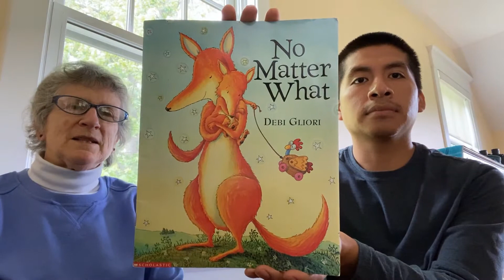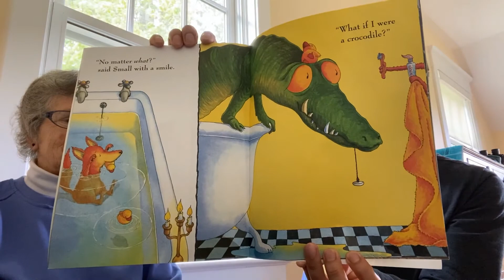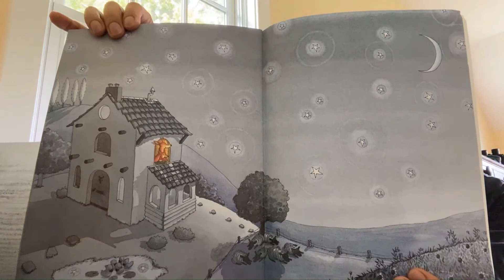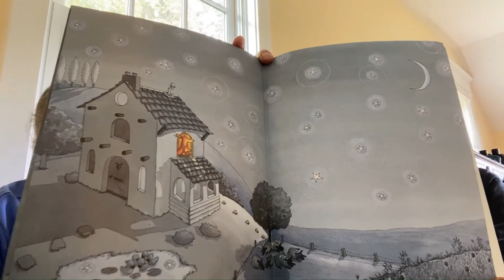Story-time with Mrs. Carol: "No Matter What"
Join Mrs. Carol, 3's & 4's Sunday School Teacher, and her son, Tomas, as they read a story entitled, "No Matter What."